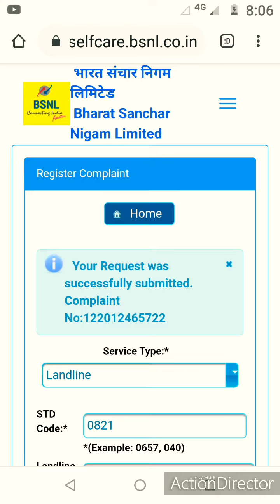Daridra BSNL broadband connection - 4-11-19 to ....